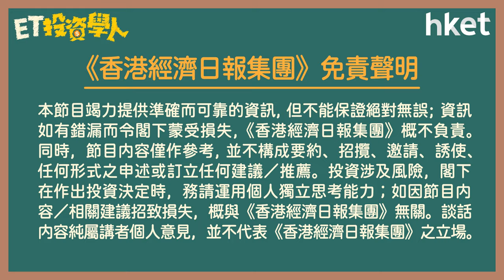【ET投資學人】第12集：形態分析四：上升楔形、下跌楔形 判別入市及離場訊號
甚麼是上升楔形、下跌楔形？兩種形態通常在甚麼市況中出現？預示怎樣的走勢？投資者遇到這兩種形態該如何操作才能獲利或減少損失？